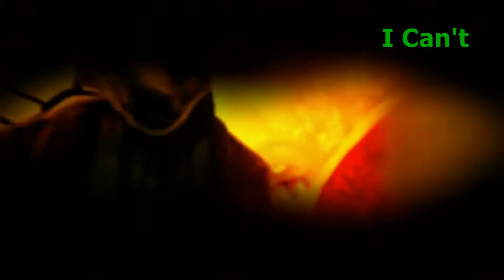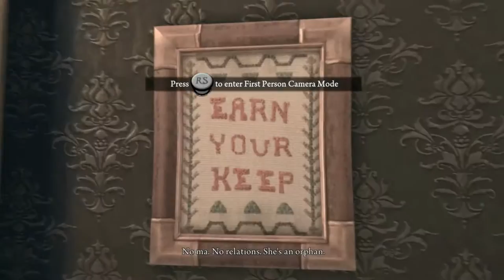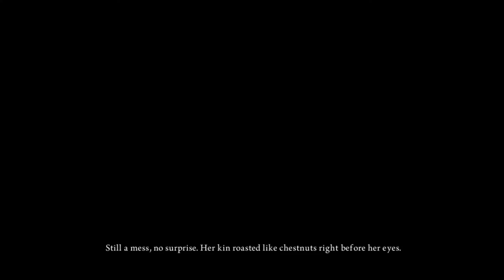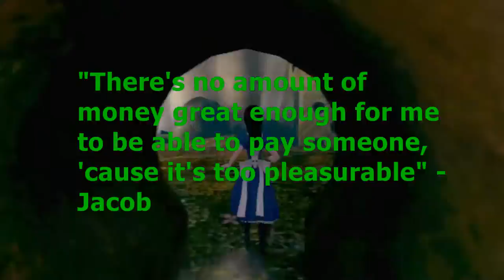The EDGIEST game EVER - Alice: Madness Returns | Episode 1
Do you like Psychonauts? Then prepare to be disappointed! This game is every emo middle schooler's dream, but that doesn’t mean we have to like it. Join us as we descend into madness!